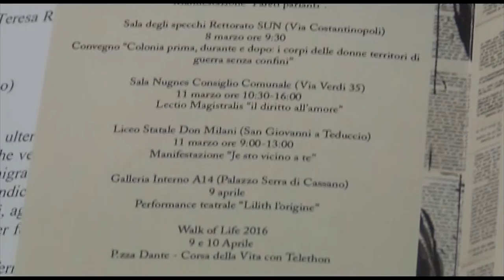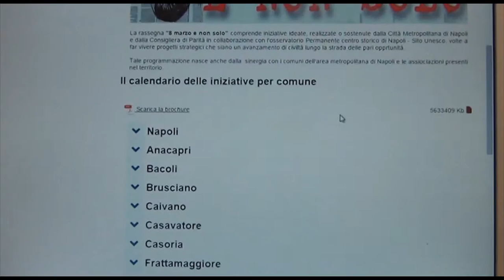“8 Marzo e non solo…”, le iniziative della Città Metropolitana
Presentato il cartellone delle manifestazioni in programma, fino ad aprile, nei Comuni della Città Metropolitana di Napoli, quest’anno per la prima volta in rete. Coccia: “È un giorno di lotta, non di festa”.